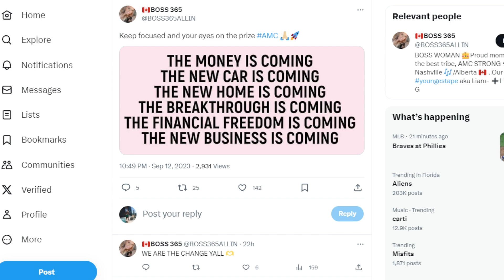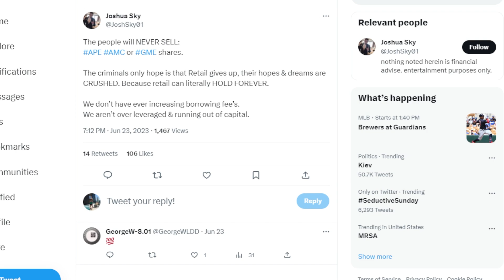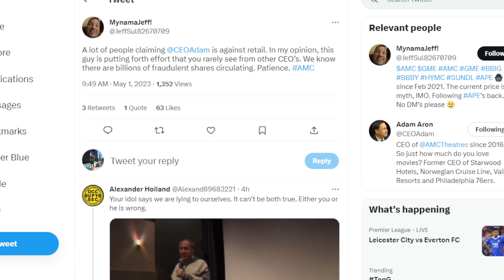AMC STOCK: THIS IS OFF THE TABLE!